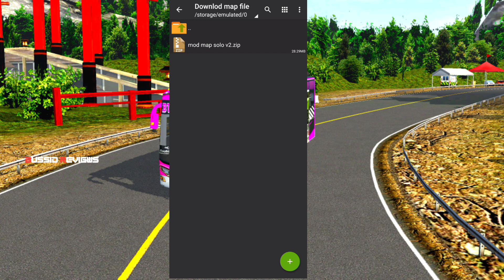🎀🤩NEW UPDATE ROUTE MAP🔥HILLS ROAD/SOLO V2 IN BUSSID🔥😎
BUSSID REVIEWS

🛡️New Hills Map Solo V2 by:ALIYAN G.M.P

❗NOTE:If Your Problem have a Valid Reason.Then The Video Will Be Removed With In 12 Hours By Contact as.